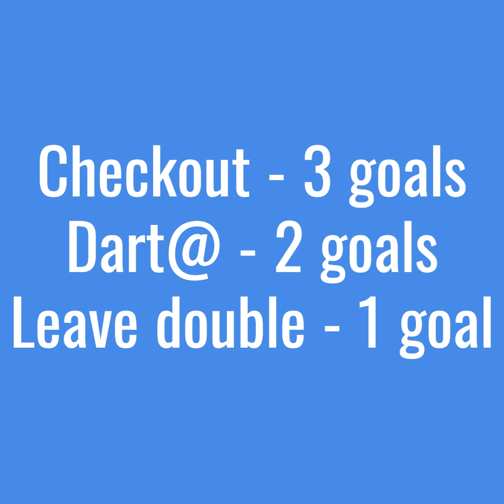101 Checkout Special!! Who wins this big match?!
@diabolicaldartshandicap special.